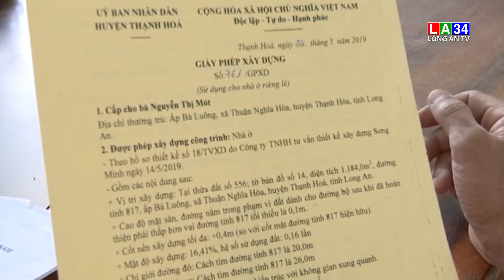Kiểm tra an toàn vệ sinh lao động và phòng chống cháy nổ tại các doanh nghiệp